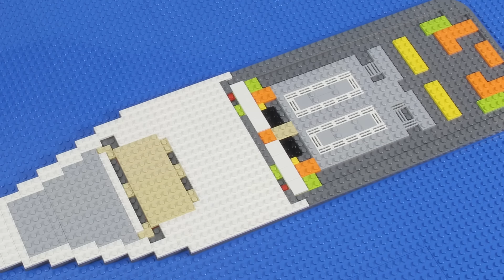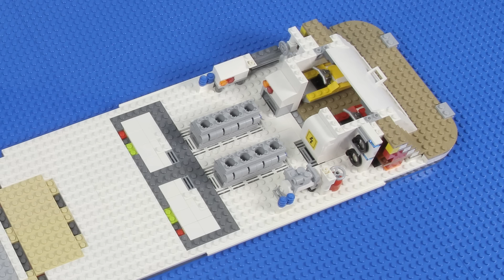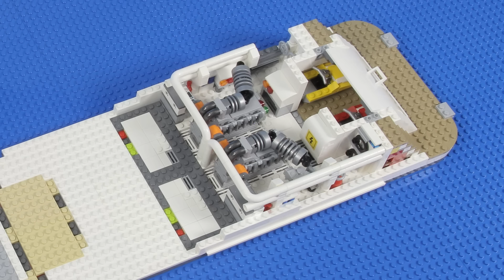Lego Super Yacht MOC (part 1)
This video is a stop-motion tutorial of how I built the lower deck of my Yacht MOC (my own creation). This tri-deck superyacht is fully furnished and is featured in my video ‘Lego Cruise Adventure’.

I share Behind-the-Scenes footage, FAQs explained, Sneak Peeks and other exclusive content on the Brick Fandom Community. You should check it out!

The tracks I used for this video are listed below:
- Both of Us - Shiver Disk
- A Perfect Pair of Wings - Booker and the Yeomans
- Magnetic Dip - Martin Klem
- In The Dust - Martin Klem